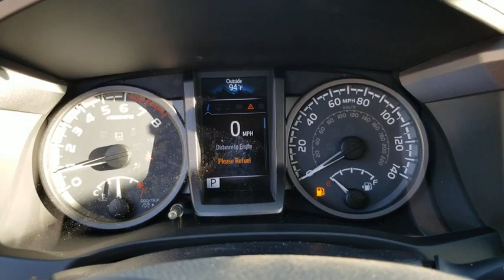2019 Toyota Tacoma Schaumburg, Arlington Heights, Buffalo Grove, Elgin, Northbrook, IL 54382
Silver Sky Metallic New 2019 Toyota Tacoma available in Arlington Heights, Illinois at Arlington Toyota. Servicing the Schaumburg, Buffalo Grove, Elgin, Northbrook, IL area.
2019 Toyota Tacoma TRD Off Road - Stock#: 54382 - VIN#: 3TMCZ5AN9KM265462

Arlington Toyota
2095 N Rand Rd

$750 CUSTOMER CASH OR 1.9% Annual Percentage Rates (APR) for 36 months, 1.9% APR for 48 months, 1.9% APR for 60, 3.9% APR for 72 months available to eligible customers who finance a new, unused, or unlicensed 2019 Tacoma from Toyota Motor Sales, USA, Inc. (TMS) and Toyota Financial Services (TFS). Offer valid 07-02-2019 through 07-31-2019. Specific vehicles are subject to availability. You must take retail delivery from dealer stock. Special APR may not be combined with any other Customer Cash Rebates, Bonus Cash Rebates, or Lease Offers. Finance programs available on credit approval. Not all buyers will qualify for financing from Toyota Financial Services through participating dealers. Monthly payment for every $1,000 financed is 1.9% - 36 months = $28.6; 1.9% - 48 months = $21.65; 1.9% - 60 months = $17.48; 3.9% - 72 months = $15.6. Bonus cash from Toyota Financial Services on TFS lease contracts only. Must be applied to the transaction. No cash payment will be made to consumer. Offer valid in Illinois, Indiana, Minnesota, and Wisconsin. See your Toyota dealer for actual pricing, annual percentage rate (APR), monthly payment, and other terms and special offers. Pricing and terms of any finance or lease transaction will be agreed upon by you and your dealer. Special offers are subject to change or termination at any time. Price does not include tax, title, license and $175.94 doc fee. All offers upon approved credit. Excludes TRD PRO Expires July 31, 2019.